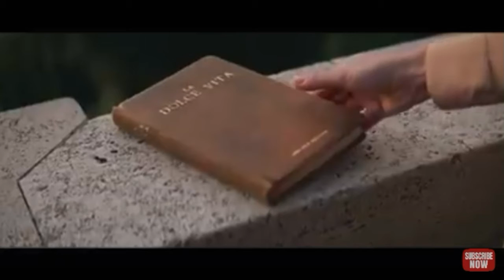# Expected soon in 2020 .. FARARI ROMA with new !desing and speed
Farari roma -petrol engine ,0.to 100 km/ha  speed can take in3.9 sec
In 9.3 sec 0 to 200 km/ha ,
3902 cc engine
Duel clutch auto